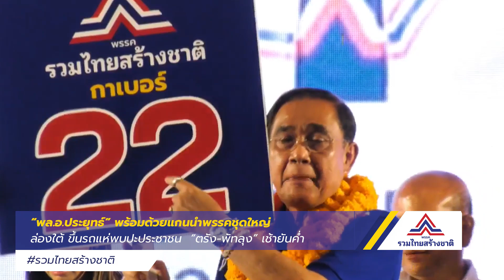ไฮไลท์รวมไทยสร้างชาติ 29 เมษายน 2566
- “พล.อ.ประยุทธ์” พร้อมด้วยแกนนำพรรคชุดใหญ่ ล่องใต้ ขึ้นรถแห่พบปะประชาชน “ตรัง-พัทลุง” เช้ายันค่ำ
ผลิตโดยพรรครวมไทยสร้างชาติ ที่อยู่ผู้ผลิต 35/3 ซอยอารีย์ 5 แขวงพญาไท เขตพญาไท กรุงเทพมหานคร 10400 จำนวนที่ผลิต 1 ชิ้น วันที่ผลิตตามวันเวลาที่ปรากฏ